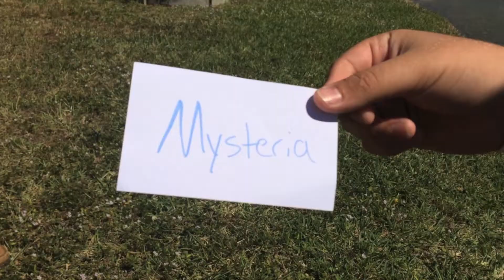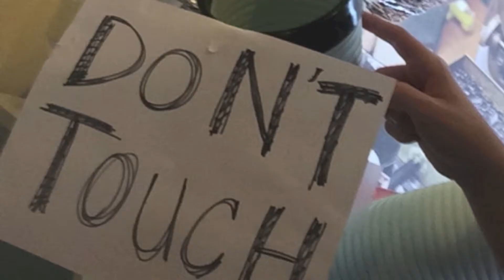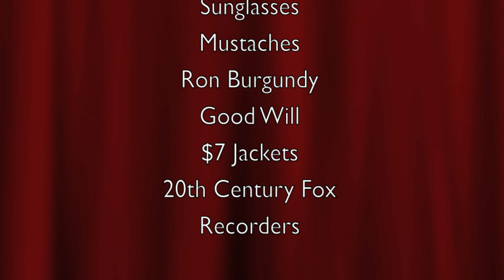L'Chaim AZA's SRC 2014 Video!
After 5 weeks of production, L'Chaim AZA #000222 presents to you our Gold Coast Region Spring Regional Convention 2014 video!